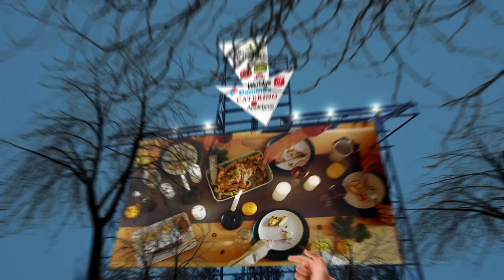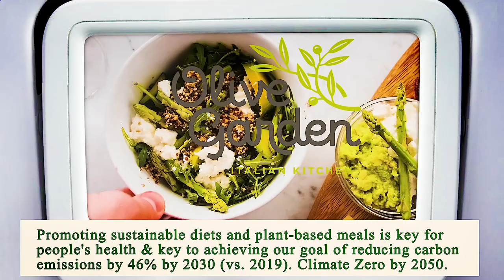Nearest Restaurant to Me - Nearest Restaurants to Me - Dallas 75220, Dallas County, TX, US